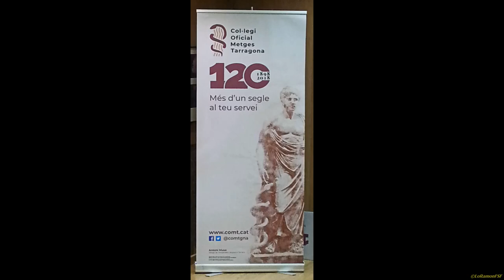L'exili sanitari femení 1939. Col·legi de Metges de Tarragona. 20 11 2019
Una interessant xerrada del Dr. Sabaté que ha posat cara i ha donat veu a les dones sanitàries que, un cop acabada la Guerra Civil espanyola, van haver d’exiliar-se.

19.00 hores
Sala d'actes del
Col·legi de Metges de Tarragona